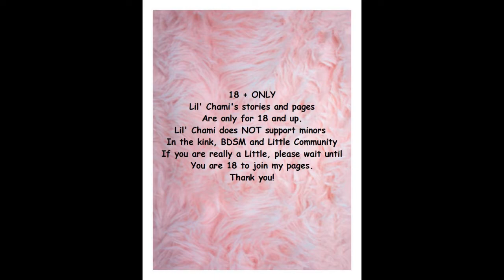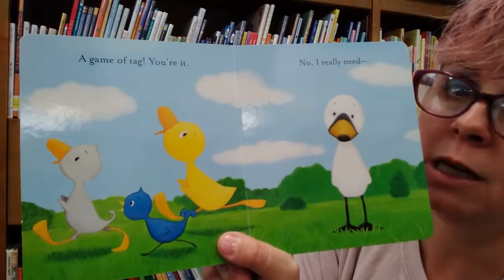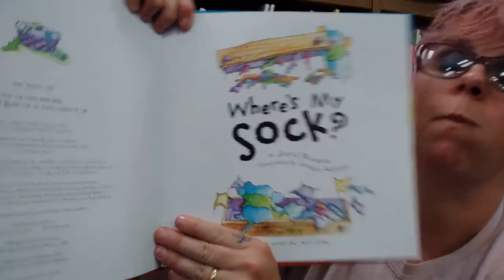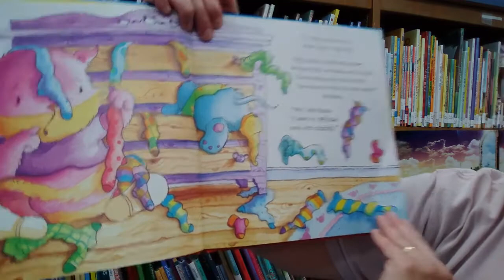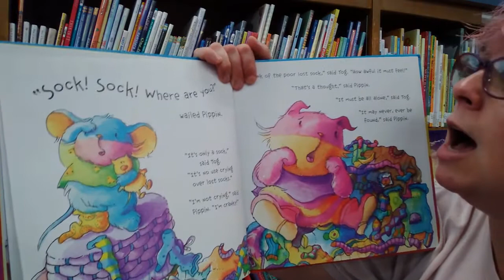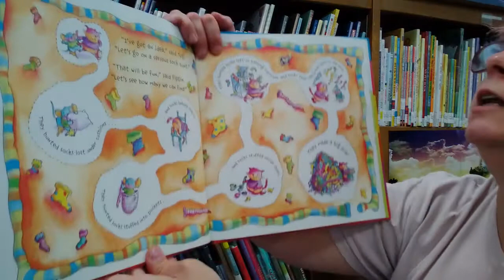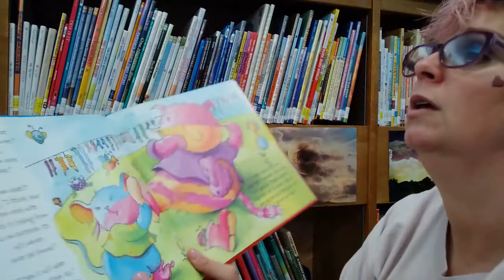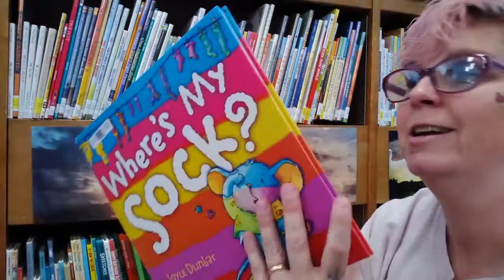Storytime with Lil' Chami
Today Lil' Chami is reading you two books. Duck and Goose, Goose needs a hug by Tad Hills, and published by Schwartz and Wade. The second book is Where's My Sock? By Joyce Dunbar, illustrated by Sanja Rescek and published by Chicken House publishing.
I truly hope my little friends love these stories as much as I do!